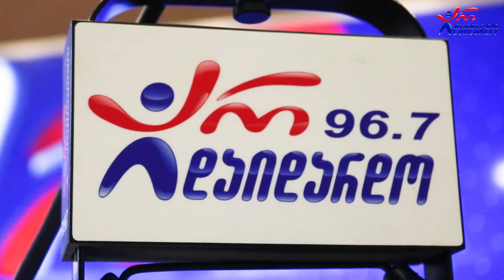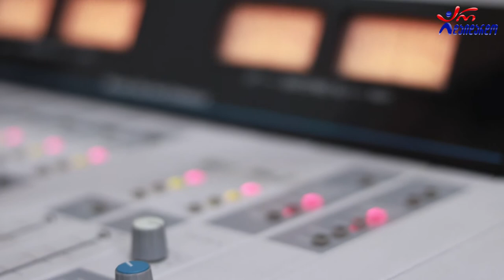ფლეში - ახალი წლის დილა. Live. საახალწლო გადაცემა "არის 2022" / Flash - Axali Clis Dila. Live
2021 წ.  29 დეკემბერი
☛ წინასაახალწლო გადაცემა "არის 2022". სტუმრად ჯგუფი "ფლეში". ცოცხალი შესრულება